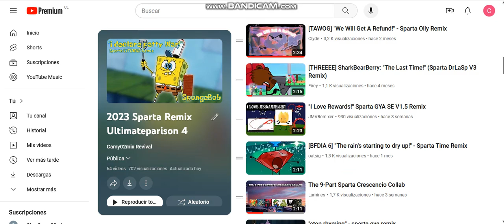(PLANNED) 2023 Sparta Remix Ultimateparison 3-4 For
Inspired By: MyYouTube Rocks Alt.
For @C86M_LazyButterfly